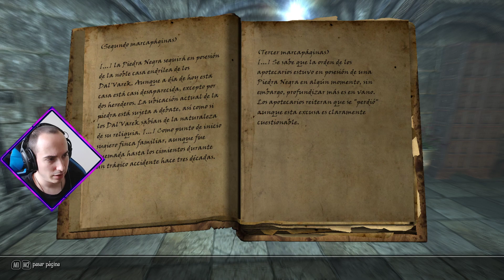[Enderal] Hechiceria y Artes oscuras [parte 23]